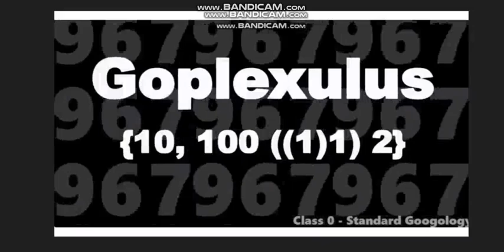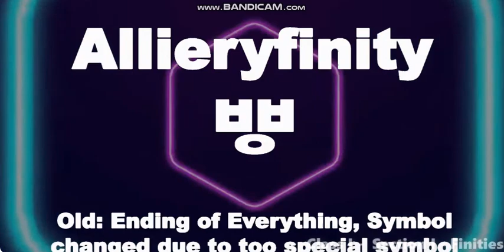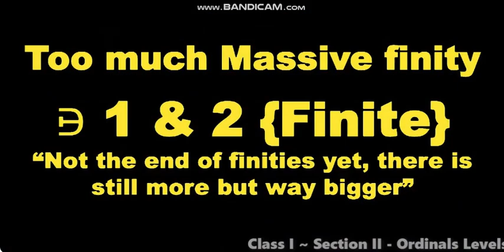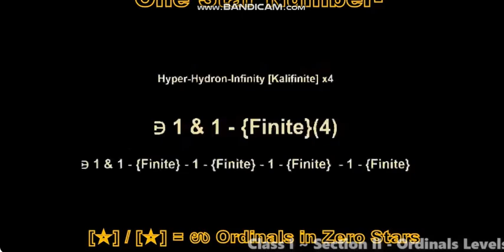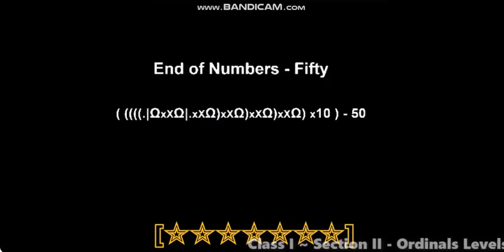Numbers 0 to The Real Final Point | Clip 3 - 0 To Endless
Tune for Clip 4 of the entire thing!